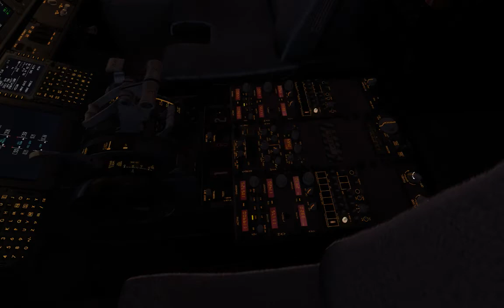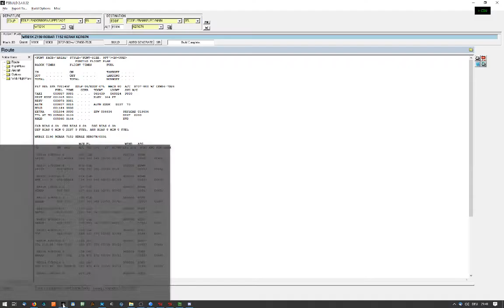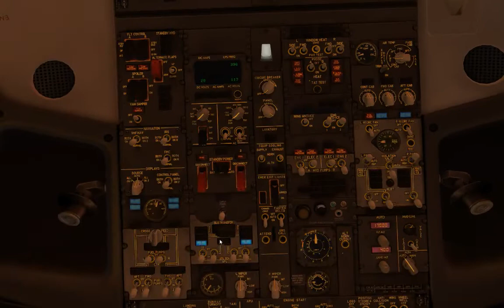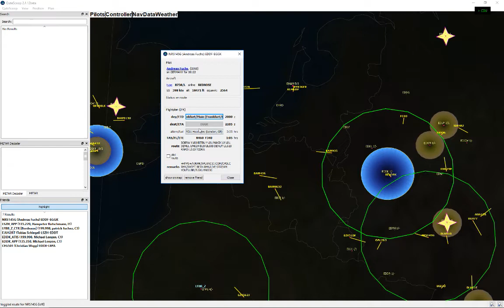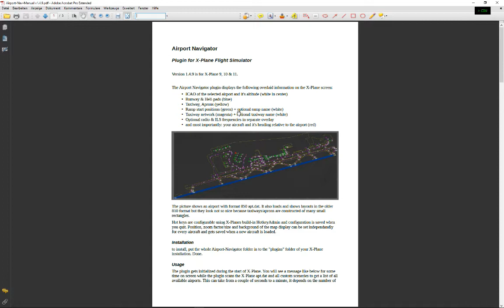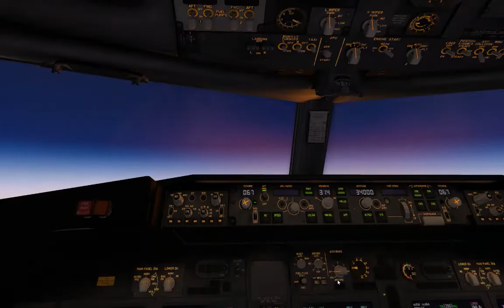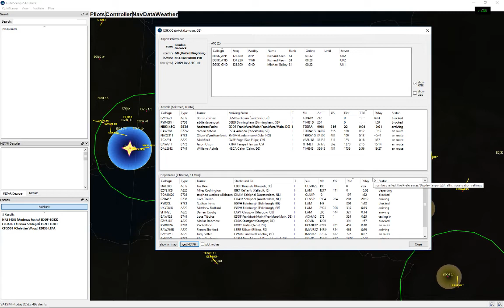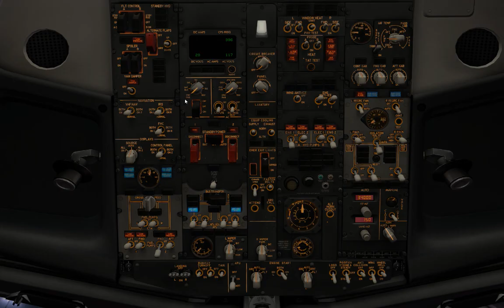[VATSIM] X-Plane 11 | ZiboMod B738 | EDDF-EGKK | Emergency on short final!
[VATSIM] Flying from Frankfurt to London Gatwick on the ZiboMod B737-800NG | CPDLC in use | On short final, as I take manual control, the chair I am sitting on has a major malfunction...